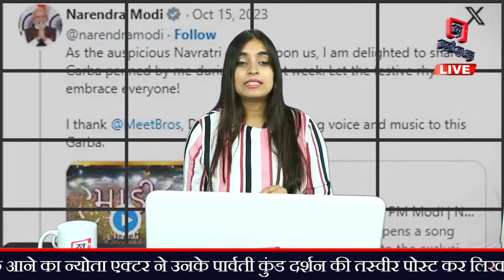PM Modi करेंगे Akshay Kumar का करियर flop